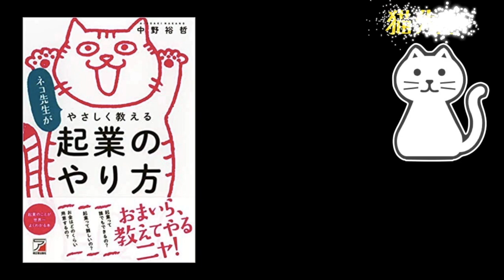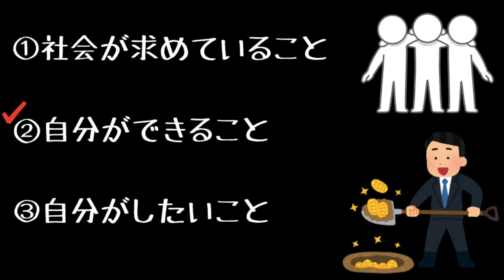『ネコ先生がやさしく教える 起業のやり方』中野裕哲 著を1分で要約！！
表紙かわいい、